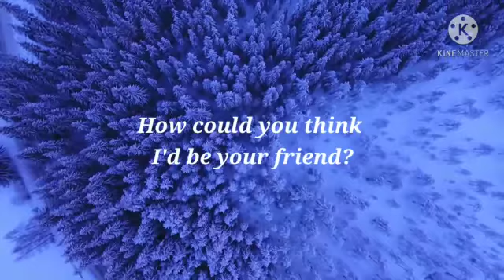Friends- Gracie_Abraham English song Whatsapp_ status